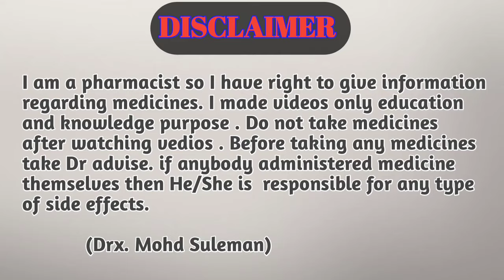Igcon beauty cream | igcon beauty cream kaise use kare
Igcon beauty cream | igcon beauty cream kaise use kare |  igcon cream

I love to use these product

* KD tripathi pharmacology 8th edition book
1- My phone one plus
2- My mic low budget
3 - My voya mic
4- My tripod Stand
5:- My ring light
6:- Camera for you tuber

This video made for education purpose